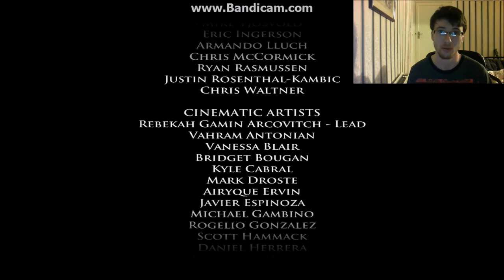The Lost Lords - Game Of Thrones Episode 2 end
welcome back for the final part of episode 2 we are carrying off straight were we left off i hope you all enjoyed these episodes so far thank you for watching please let me know what you thought in the comments below :) and please like and subscribe for more video's each week :)